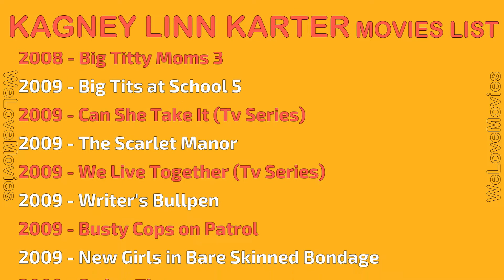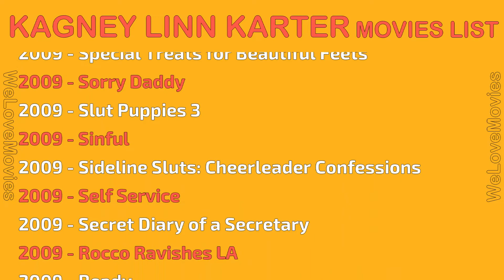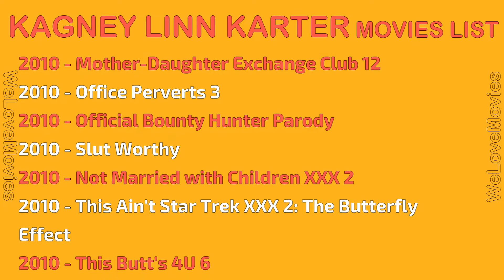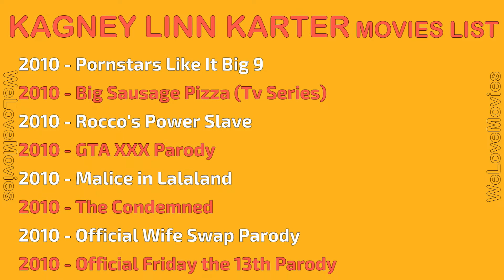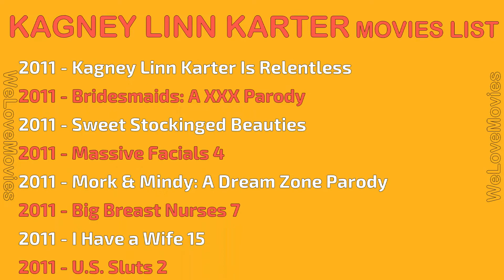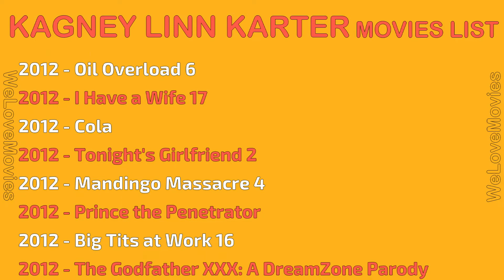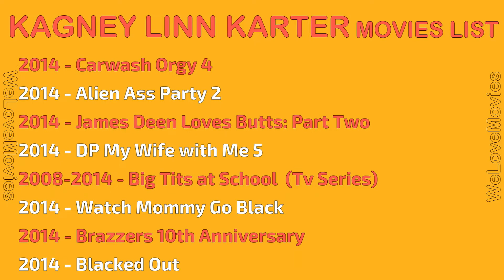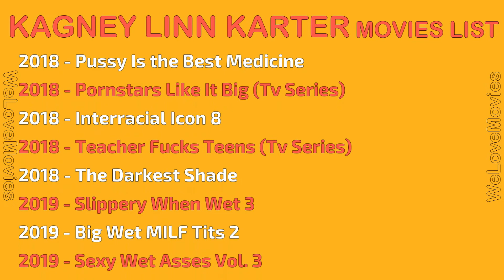KAGNEY LINN KARTER MOVIES LIST